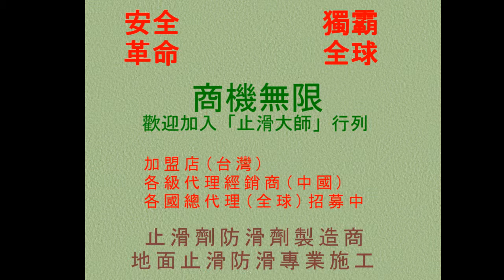430 磁磚止滑防滑 用餐區磁磚止滑防滑施工工程